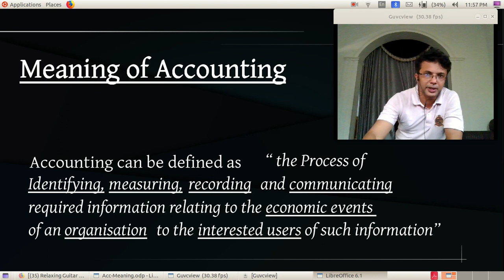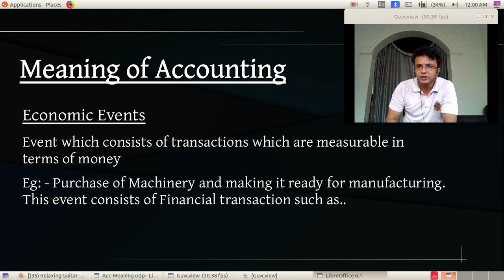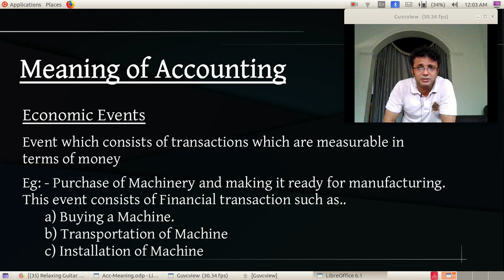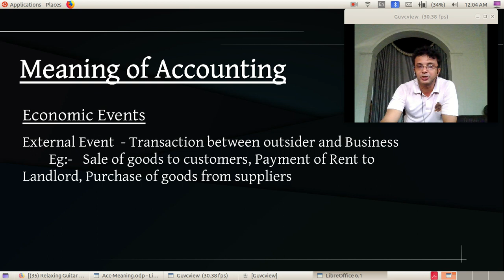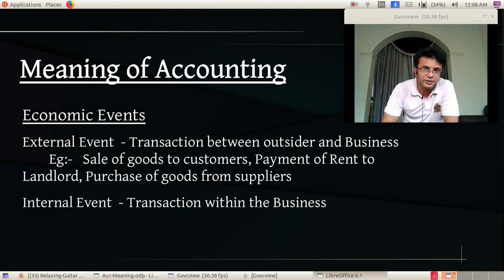Plus One Accounting - Meaning - Economic Events